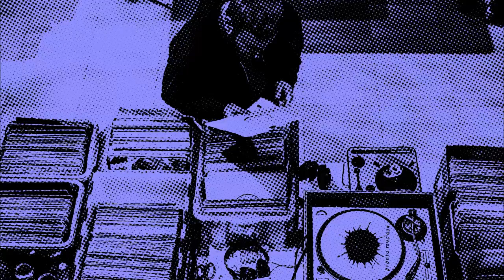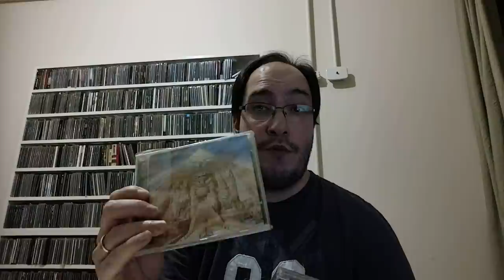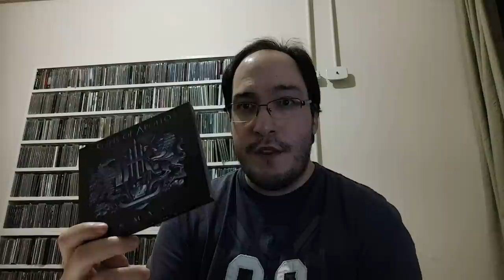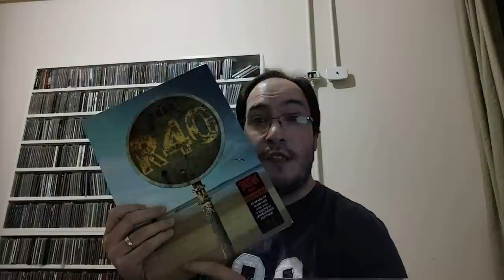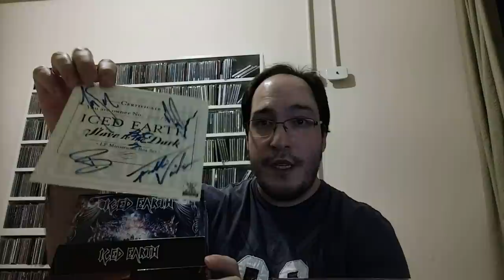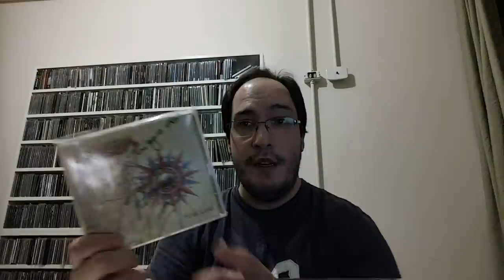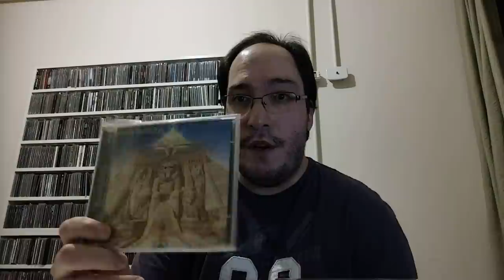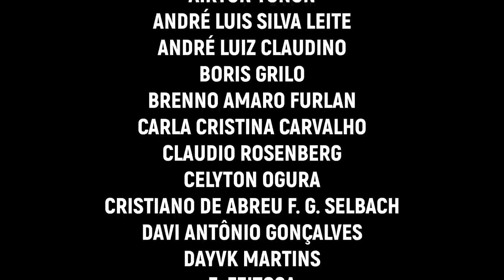Mostrando a Coleção S2E25: THIAGO RAHAL MAURO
Então utilize esse link e ajude o canal: